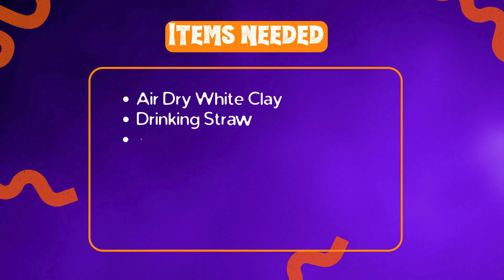Easy Clay Ghost Tea Light Craft